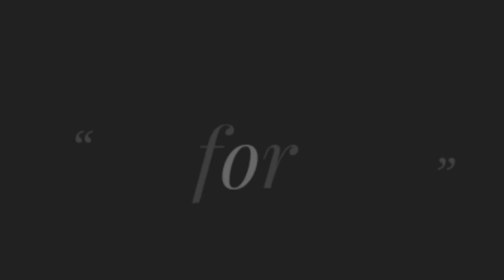വായിലിട്ടാൽ അലിഞ്ഞിറക്കുന്ന പുഡിങ് ഉണ്ടാക്കാം//Easy Rava Pudding//No Chinagrass&Gelatine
Ingredients :

milk
egg
rava
sugar
ghee
vanilla essence

Hello Friends, Please Leave ur Valuable  and Feedback about this recipe